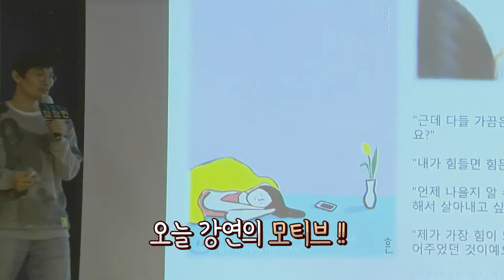죽고 싶지만 떡복이는 먹고 싶은 당신에게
2020 양천구 장애인토크콘서트 "죽고 싶지만 떡복이는 먹고 싶은 그대에게"
↓↓↓↓↓↓ 전체영상은 아래 링크를 클릭하세요!!